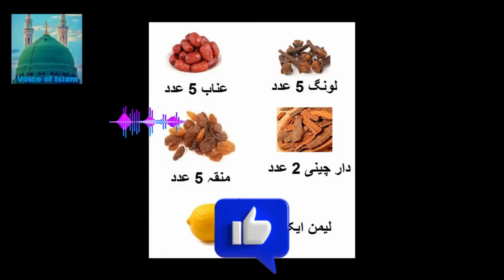How To Lose Weight without exercising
Topics:
1. Weight loss tips
2. Lose weight naturally
3. Weight management
4. Diet for weight loss
5. Healthy eating habits
6. Fat loss without exercise
7. Calorie deficit
8. Portion control
9. Weight loss hacks
10. Sustainable weight loss
11. Lifestyle changes
12. Quick weight loss methods
13. Healthy weight loss
14. Food choices for weight loss
15. Non-exercise weight loss

Islamic Education
Muslim Community
Quran Learning
Halal Lifestyle
Islamic Values
Muslim Spirituality
Islamic Culture
Prayer Times
Islamic Resources
Muslim Identity

About Islam
Golden Words